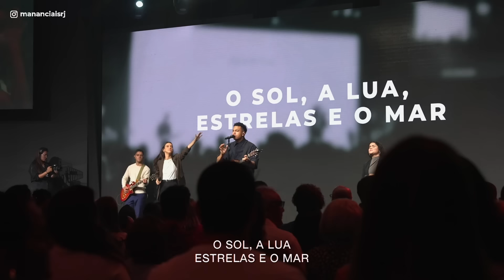Louvor - "Com ou Sem Deus?" | Mananciais RJ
Formamos uma família que experimenta do amor e da presença de Deus e que tem intimidade real com Jesus.​

Ansiamos por criar uma cultura onde todos prezam pelo louvor, amam a Palavra, valorizam a família, experimentam sinais e maravilhas, guardam a honra e buscam o avivamento.

Somos apaixonados pelas pessoas, pela nossa cidade e pelo mundo.

Congregações: Barra da Tijuca, Campo Grande Park, Campo Grande West, Duque de Caxias, Méier, Jacarepaguá, Santa Cruz, Vila Valqueire, Vargem Pequena, Nova Iguaçu, Anchieta, Tijuca, Flórida.

Siga no Instagram: @mananciaisrj |  @saladeoracao

🇧🇷 Sala de Oração Ao Vivo - Segunda a Sexta às 17h30
Cultos Ao Vivo - Domingo 11h30 | Quarta-feira 19h30

🇺🇸 Prayer Room Live - Monday to Friday at 5:30pm
Church Service Live - Sunday 11:30am | Wednesday 7:30pm

🇧🇷 Para Depósitos e Transferências
🇺🇸 By bank deposits or Transfers:

Igreja Evangélica Mananciais
Banco Bradesco
Agência: 3242-5
Conta Corrente: 4396-6
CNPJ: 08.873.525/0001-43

Igreja Evangélica Mananciais
Banco Itaú
Agência: 2927
Conta Corrente: 30578-5
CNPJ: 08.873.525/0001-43